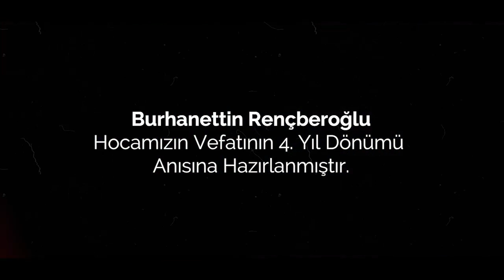Burhanettin Rençberoğlu Anısına...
Sakarya Üniversitesi Akyazı Meslek Yüksekokulu Dış Ticaret Bölüm Başkanı Burhanettin Rençberoğlu Hocamızın Vefatının 4. Yıl Dönümü Anısına Hazırlanmıştır.